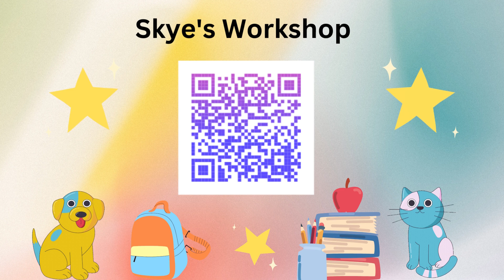Search and Find Pictures! Cuteness #2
SKYES WORKSHOP
Skye's Workshop on Teachers Pay Teachers
Selling:
Activities
Bundles
Flip Books
Games
Puzzles
Task Cards
Tests
Worksheets
AND MORE!